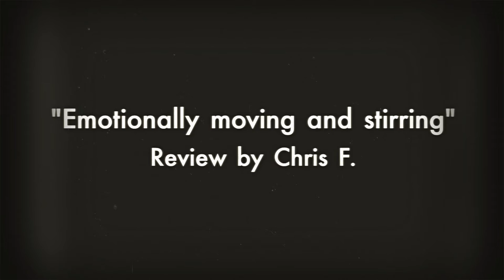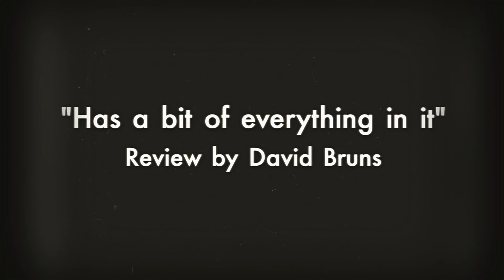Tales From Pennsylvania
Pennsylvania. The groundbreaking dystopian vision Hugh Howey called “a brilliant tale of extra-planetary colonization.” Now you can revisit USA Today Bestselling Author Michael Bunker’s unique world in this anthology of original short stories—authored by ten of his fellow master storytellers and including a new Pennsylvania story by the creator of the Pennsylvania World himself.

Music by Lianna Klassen, "Morning Prayer". Used with permission via Animoto website.